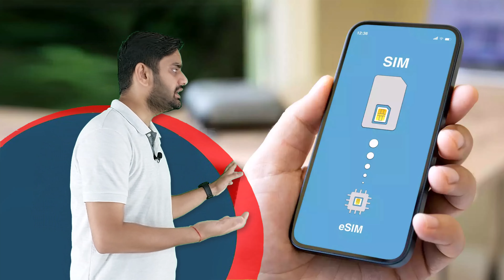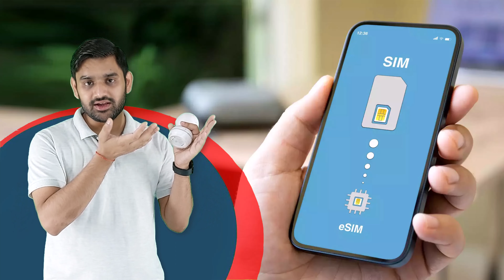Jio True 5G | Airtel 5G Plus | How To Change 5G Technology Use in Upcoming Days | IoT Device | eSim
Top uses of eSIM technology Research firm Juniper Research estimates that the number of IoT connections using eSIM technology will grow from just 22 million in 2023 to 195 million in 2027. It has separately forecasted that the value of eSIM market will grow from $4.7 billion in 2023 to $16.3 billion by 2027.

NEW DELHI: An embedded SIM (subscriber identity module) or eSIM, as the name suggests, is in-built into a smartphone or Internet of Things (IoT) device’s main board, compared to a physical SIM that needs to be slotted into a smartphone by the user. An embedded SIM comes with secure hardware and software which contain subscriber details and other specifications for connecting to the telecom operator’s mobile network. eSIM and iSIM solutions provider Kigen notes that eSIM is a GSMA specification that enables remote SIM provisioning (RSP) of any cellular device. It allows for a simple and secure method for downloading a user profile (or multiple profiles) over the air from a telco.